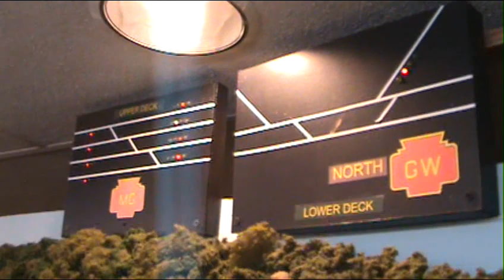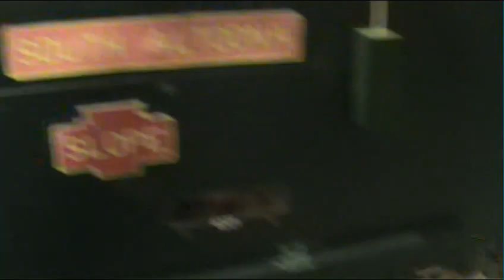PA I-80 Group Larry Reynolds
This time we went to visit Larry Reynold's famous Pennsylvania Railroad which has been featured in Model Railroader and Railroad Model Craftsman magazines. Enjoy!